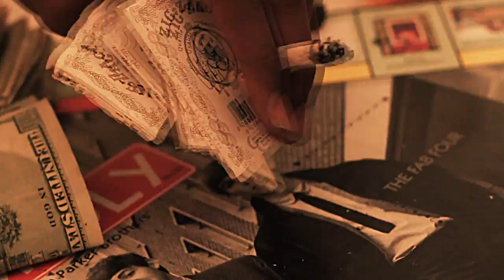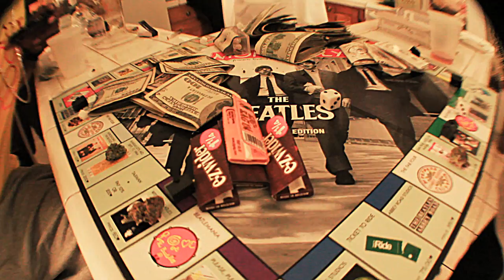In4Millz - Hustle Hard Weed Mix (Dir.Matthew Hoyos)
In4Millz "Hustle Hard" remix off "Up In Smoke" mixtape.